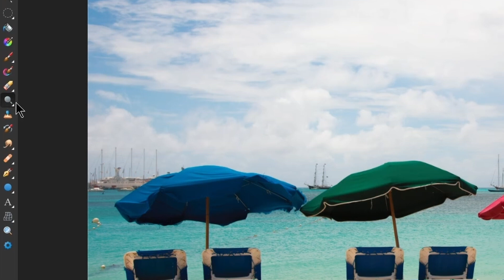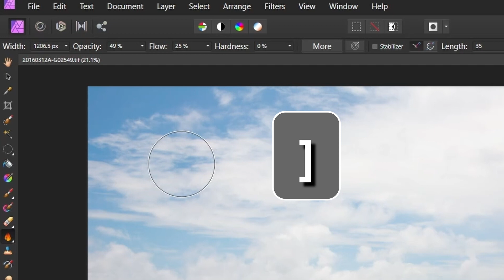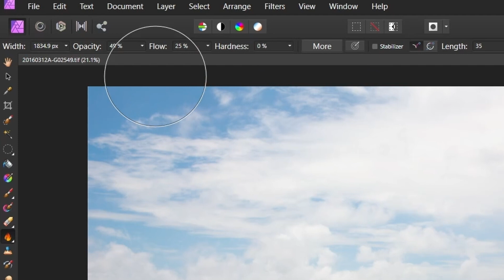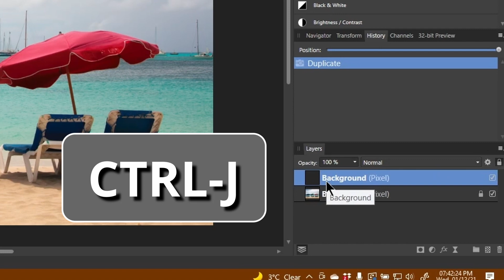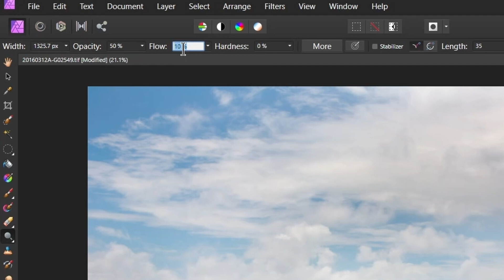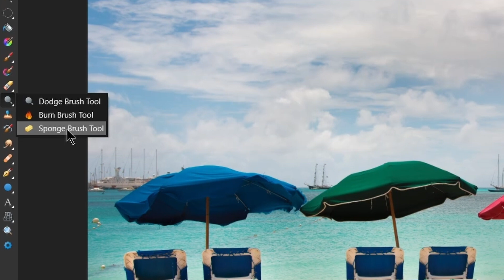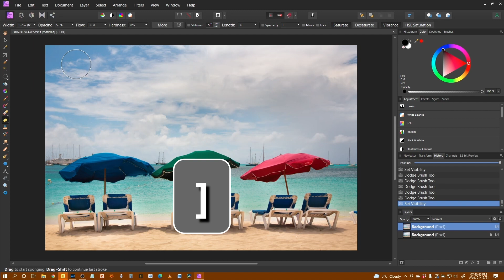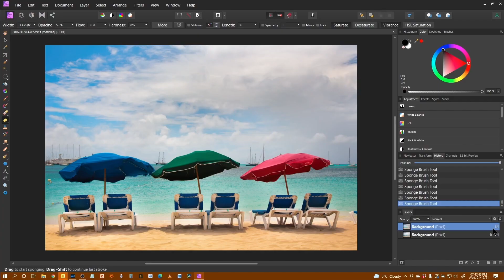Learn Affinity Photo #7 - Dodge and Burn and Sponge tools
This is #7 in a series of videos enabling you to learn Affinity Photo.  We start with the basics of Affinity Photo.  In this video, we look at dodge, burn and sponge tools.   The dodge and burn tools allow you to darken and lighten parts of your image.  The sponge tool permits you to selectively adjust the saturation or vibrance.

00:00:00 Introduction
00:00:40 The three tools
00:01:39 The burn tool (darken parts of the image)
00:04:22 The dodge tool (lighten parts of the image)
00:06:26 The sponge tool (saturations & vibrance)
00:08:18 Before & after
00:08:30 PROBLEMS with dodge and burn
00:08:45 What to watch next